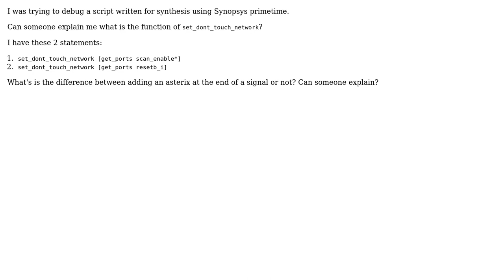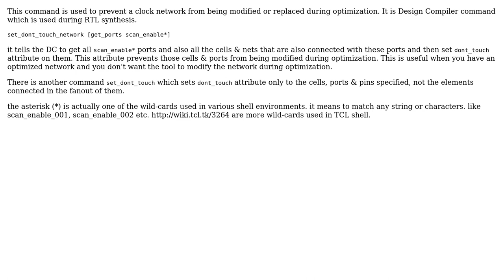Electronics: Question about function set_dont_touch_network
With thanks & praise to God, and with thanks to the many people who have made this project possible! | Content (except music & images) licensed under CC BY-SA | Music | Images & others | With thanks to user Question Mark user hassansin and the Stack Exchange Network Trademarks are property of their respective owners. You are responsible for your own actions.